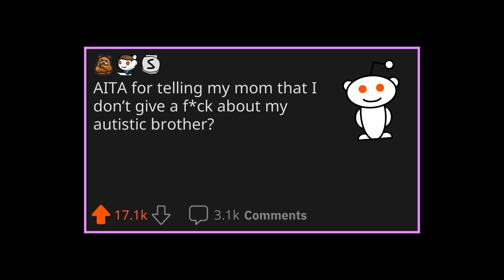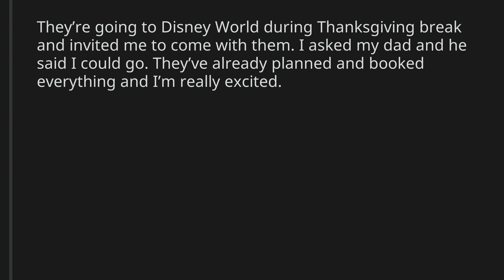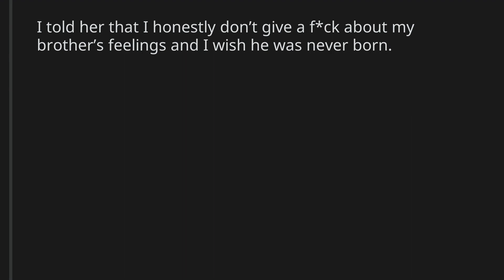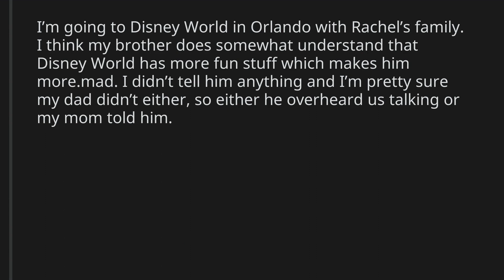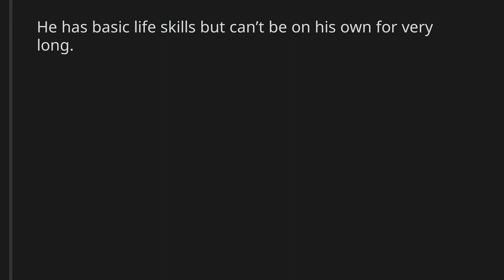AITA for telling my mom that I don’t give a f*ck about my autistic brother?